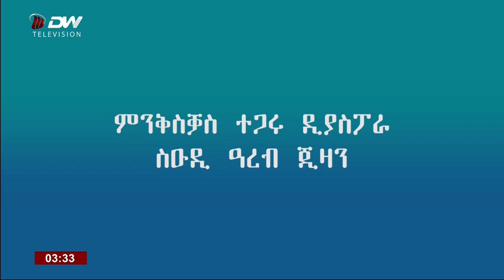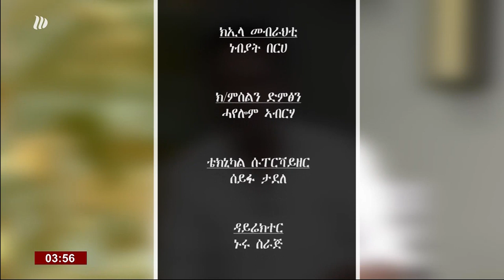DW TV ምንቅስቓስ ተጋሩ ድያስፖራ ስዑዲ ዓረብ ጂዛን